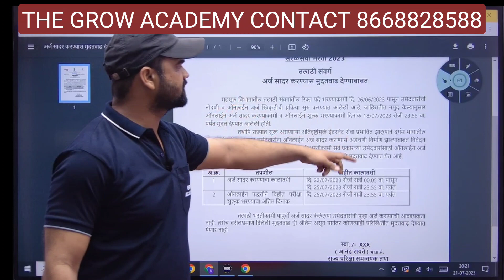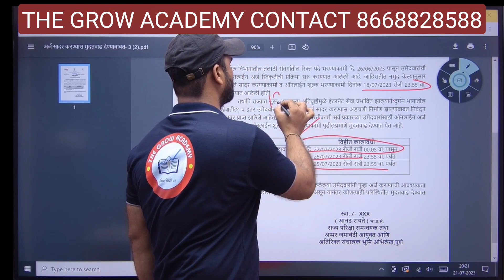तलाठी भरती 2023 | फॉर्म भरण्याची Date वाढ | new Update